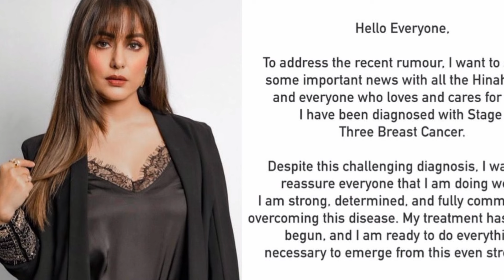Hina khan diagnosed with cancer: हिना खान को स्टेज 3 का कैंसर,शादी भी टूटी।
stage 3 breast cancer symptoms of dying stage iii breast cancer symptoms
stage three breast cancer life expectancy symptoms of stage 3 breast cancer